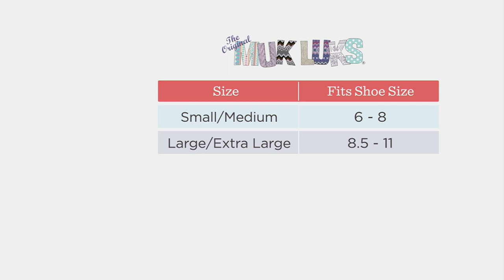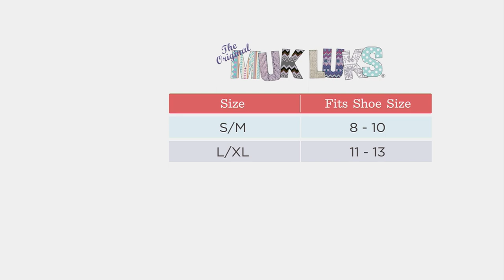MUK LUKS Set of 4 Aloe Infused Cabin Socks on QVC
MUK LUKS Set of 4 Aloe Infused Cabin Socks